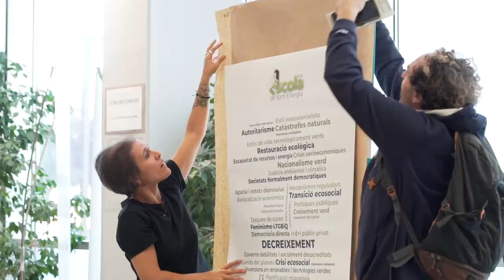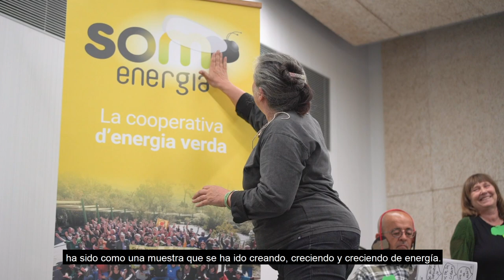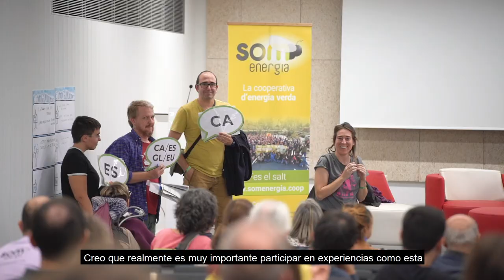Escuela Som Energia 2022 - resumen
Vídeo resumen de lo que dio de si la Escuela de Som Energia 2022, celebrada en Castelló de la Plana los días 4, 5 y 6 de noviembre de 2022.